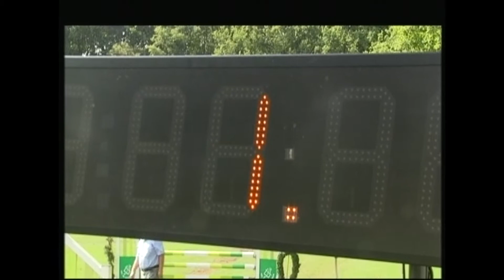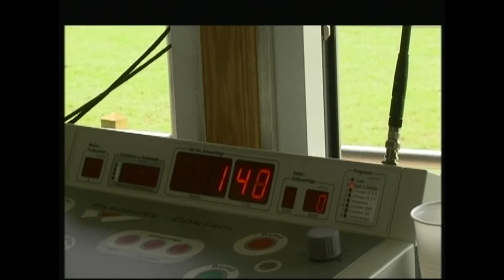Hardenbergse ruiterdagen 29-07-2014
Sfeerimpressie van de derde dag van de Hardenbergse ruiterdagen.

||extra tags||
Hardenbergse ruiterdagen
ruiterdagen
Hardenberg
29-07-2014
negen juli 2014
paarden
springen
klassiek
progressief
Univé
CSI Salland
csi salland
countdown
ruiters
springruiters
springers
||extra tags||

muziek:
Tubo-Life